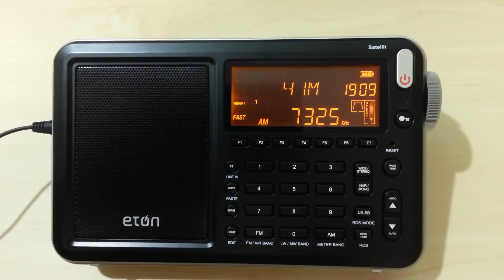New Eton Satellit - Synchronous detection demo.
These are the link to articles about the New Eton Satellit in my blog.